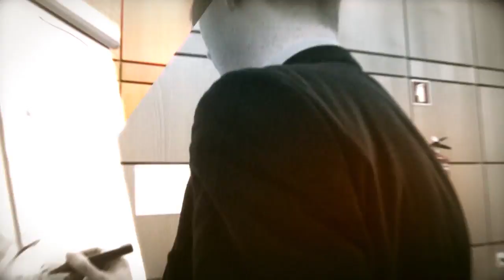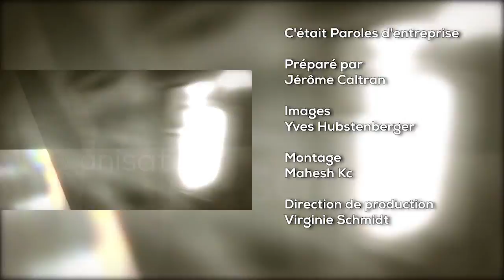Ambulances Bastide : retour sur une reprise réussie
Découvrez le parcours de Candice et David qui on repris une entreprise de transports sanitaires en ambulance, vsl ou taxi. Paroles d'entreprise est une émission de Demain TV, la télé des entrepreneurs en partenariat avec Cerfrance